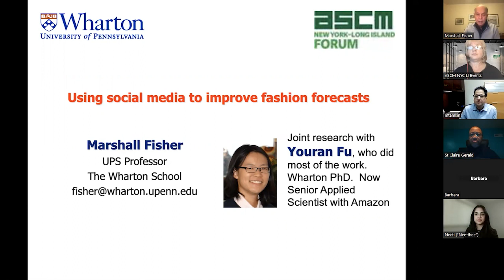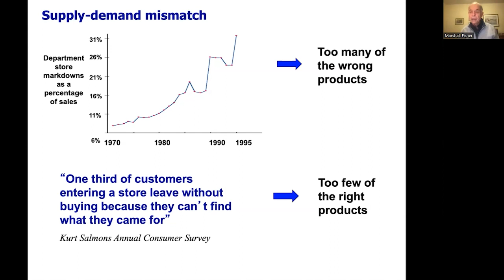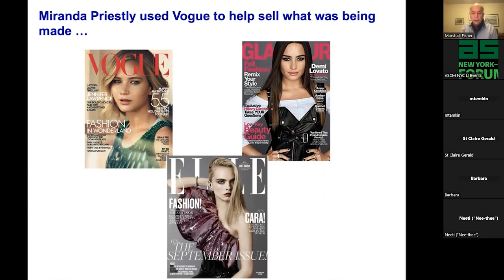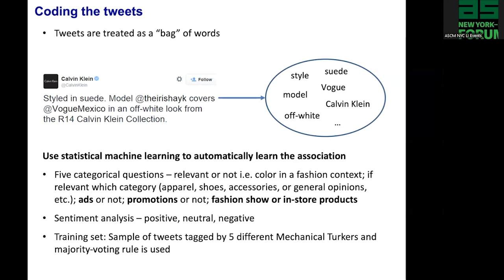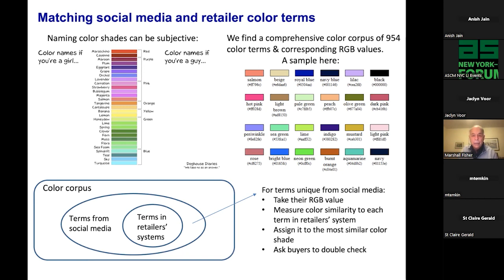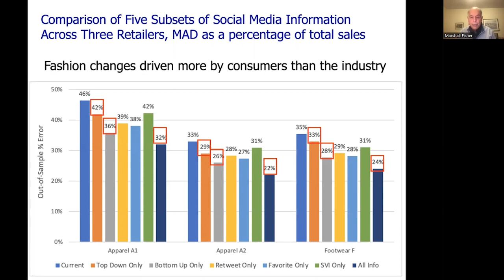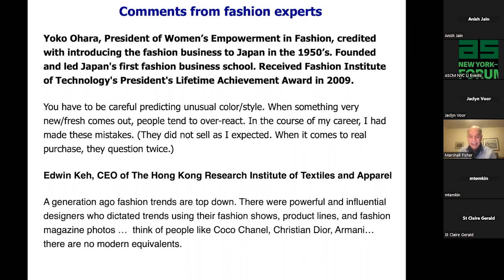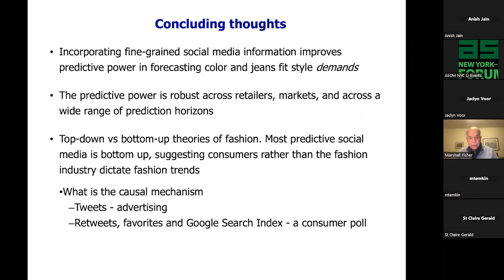Dr. Marshall Fisher of the Wharton School discusses the Value of Social Media in Fashion Forecasting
The Challenge: How to use social media to predict style-color and jeans fit sales for a retailer.
The Discussion: Neither retail practice nor the academic literature provides a method for using social media to predict style-color and jeans fit sales for a retailer. We present and validate a systematic approach for doing that.
Discussions will include Method and Results of Social Media forecasting